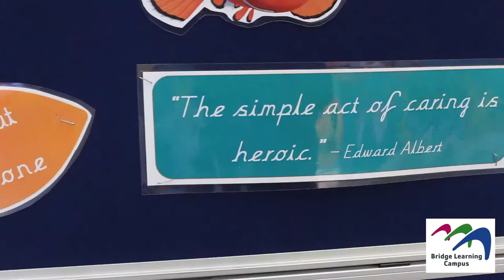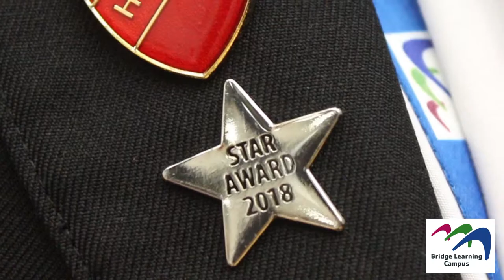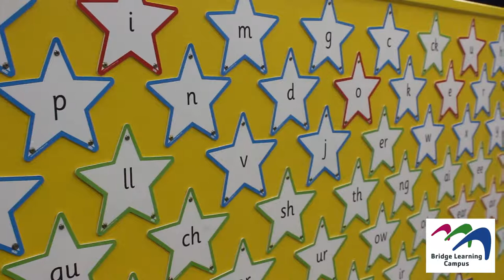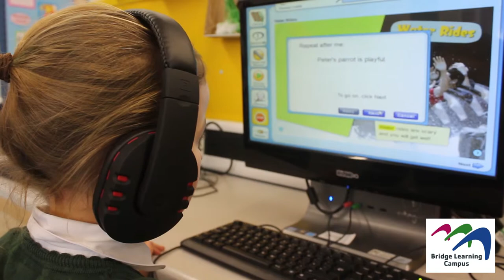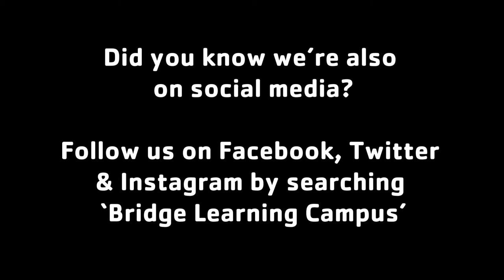Bridge Learning Campus primary promotion video 2018